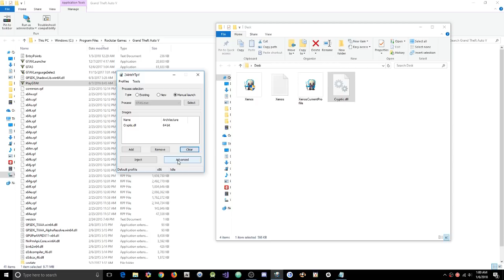GTA 5 Online 1.42 Cryptic Menu w/ Hacks+Recoveries(Undetected)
[DOWNLOADS]

STEAM VERSION && SOCIAL CLUB VERSION:
**Mod Menu:

[CREATOR: ]

Controls:
* = OPEN

[MUSIC]